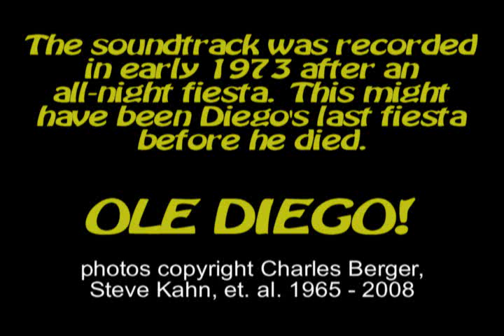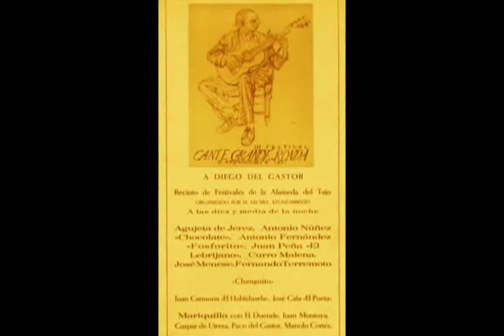The Unknown Diego - V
The music of Diego del Gastor, 1973, Moron de la Frontera, the morning after what probably was his last fiesta.  Notice the playing cards stuffed into Diego's shoes in the last slide.